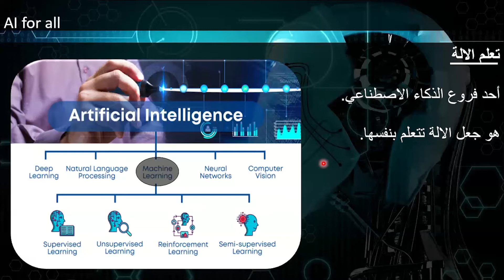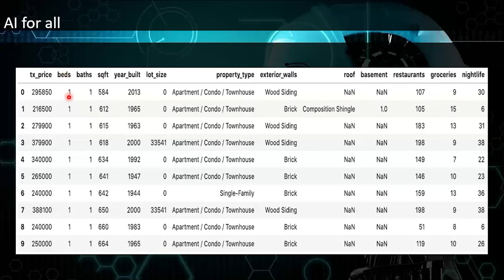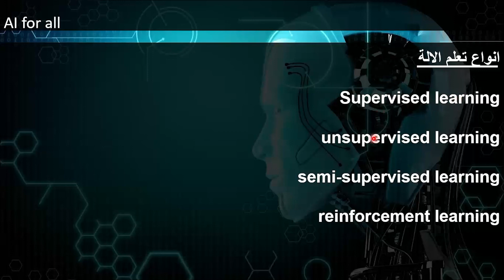ما هو تعلم الالة واهميته وانواعه في 3 دقائق | AI for all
⭐ My Accounts

00:00 مقدمة
00:04 يعني اي تعلم الالة
00:56 اهمية تعلم الالة
02:36 انواع تعلم الالة
Machine learning
supervised learning - un supervised learning - semi supervised learning - reinforcement learning.
why is machine learning important?